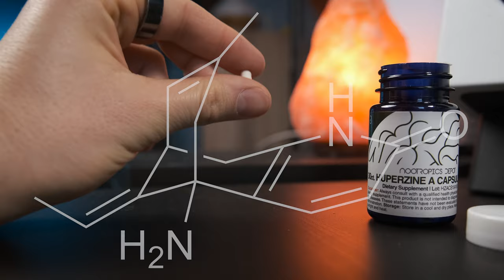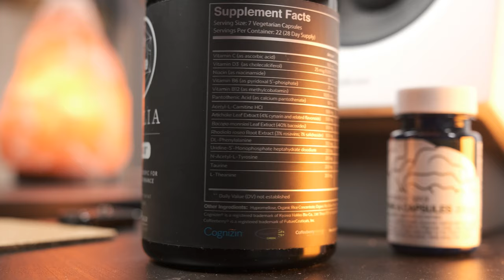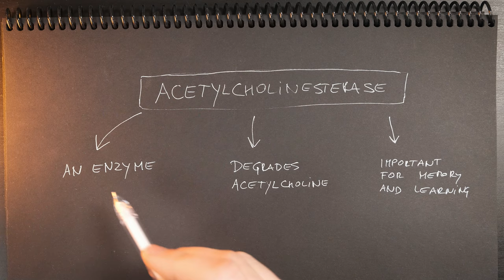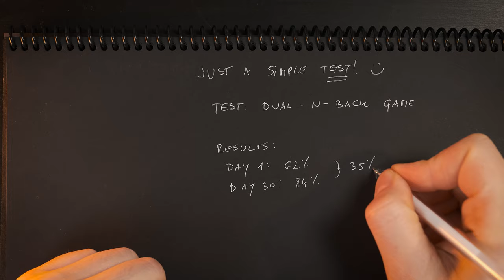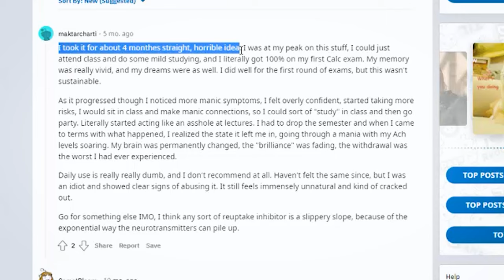I Was Wrong About Huperzine A - My Unexpected 30 Day Experience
Huperzine A is a potent nootropic that may provide a few benefits, but it can be risky as well. Watch my video to learn all about Huperzine.